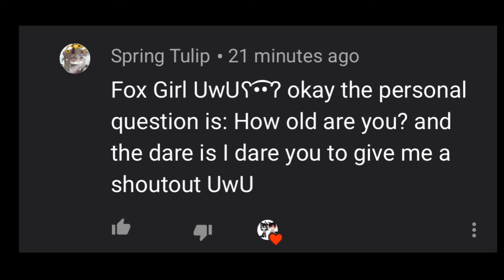For the people who comment last vid and for 3rd 2nd & 1st